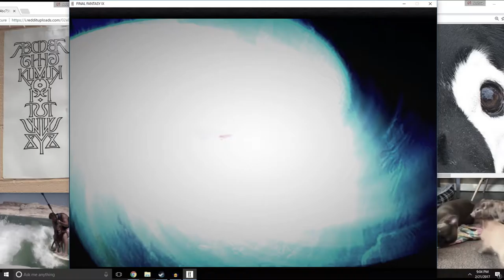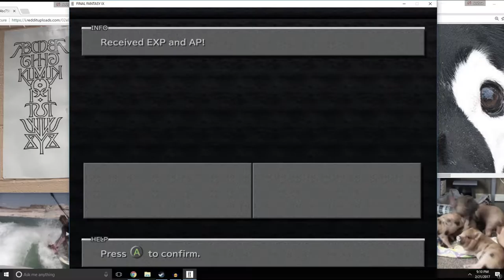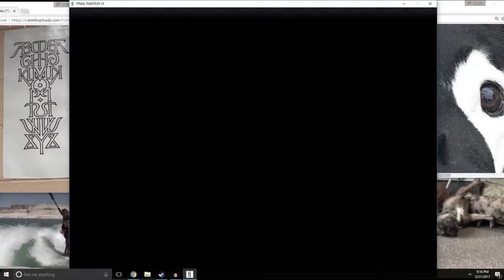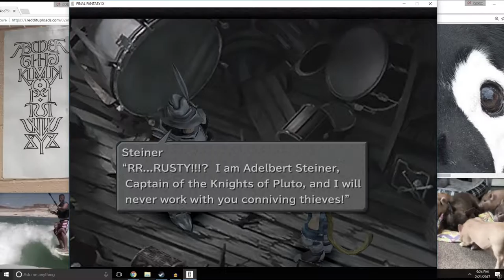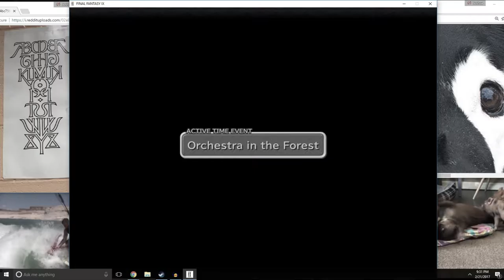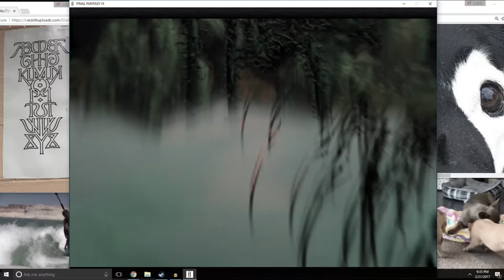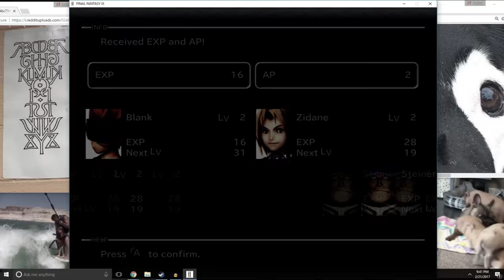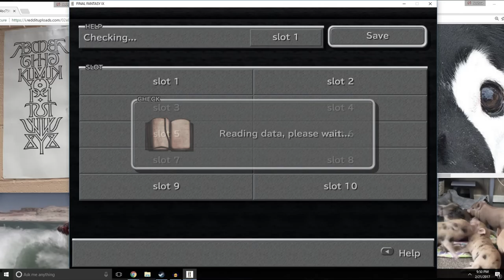Joyriding With Josh - (Final Fantasy 9) Episode 2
Welcome back to Joyriding With Josh, Final Fantasy 9.  Episode 2 is action packed as we fight controllers, plant monsters, hormones, fake-bosses, and real bosses!  Buckle up friends!